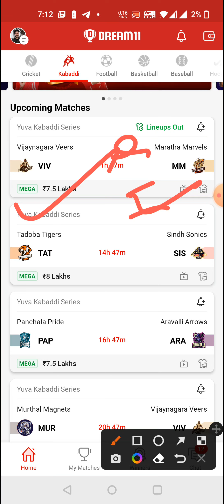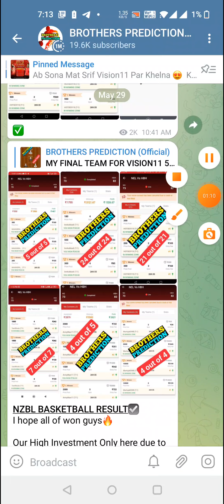VIV vs MM KABADDI DREAM11 TEAM PREDICTION TODAY MATCH | YUBA KABADDI SERIES DREAM11 TEAM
TELEGRAM FOR 😘 FINAL TEAM

1. All credit for copyright material used in video goes to respected owner.

2. The Prediction shown in the videos are my thoughts and thinking based on my experience and you are not force to adapt the same and you are free to predict your own.

3. This game involves an element of financial risk and maybe addictive. Please play responsible and at your own risk